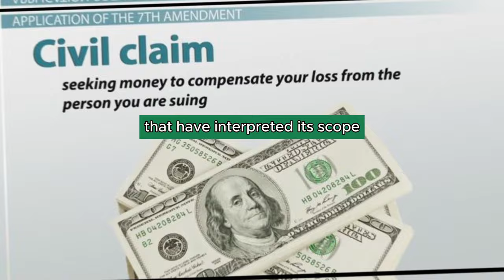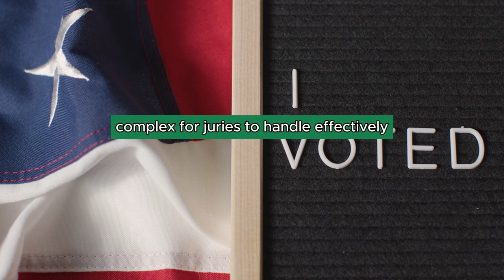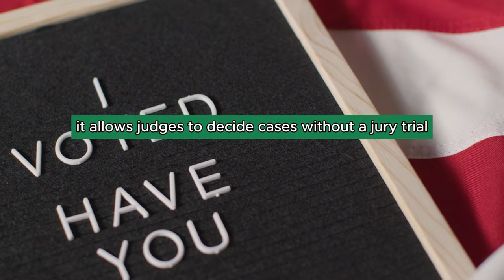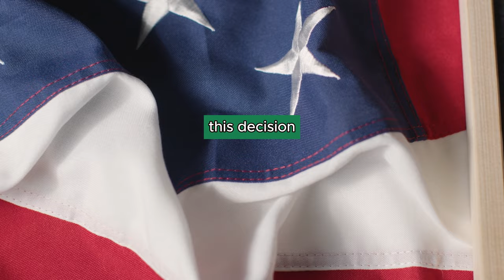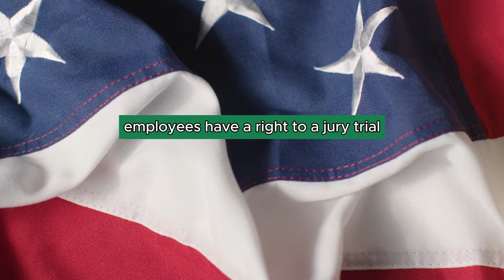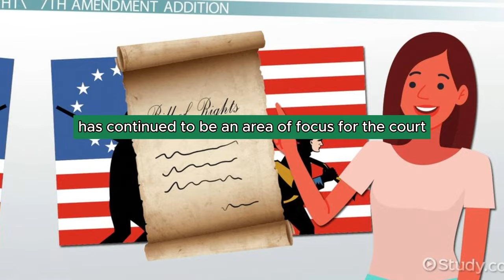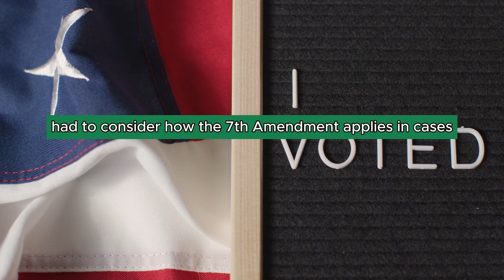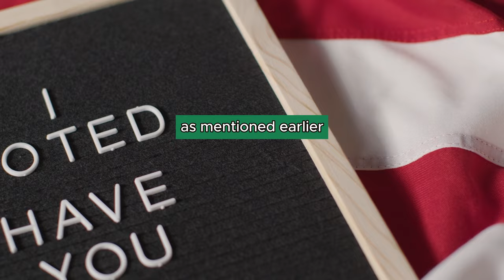What Does The 7th Amendment Bill Of Rights Mean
The Seventh Amendment to the United States Constitution, which guarantees the right to a jury trial in certain civil cases, has played a significant role in shaping the American legal landscape. The Supreme Court's interpretations of this amendment over the years have helped define its scope and application.

KEYWORS
who won the presidential debate,
seventh amendment united states constitution,
what is the 7th amendment,
what does the seventh amendment mean for kids,
what right is protected by the 7th amendment,
what does the 7th amendment do in simple terms,
what does the seventh amendment mean simple terms,
what does the seventh amendment say simple terms,
what does the 7th amendment mean simple terms,
what does the 7th amendment say simple terms,
what does the 7th amendment mean in your own words,
seventh amendment,
what does the 7th amendment mean in kid words,
what does the seventh amendment mean in kid words,
what does the 7th amendment mean in kid terms,
what is the 7th amendment mean in simple terms,
what is the 7th amendment bill of rights,
what does the seventh amendment say in simple terms,
supreme court case that challenged the 7th amendment,
what court cases deal with the 7th amendment